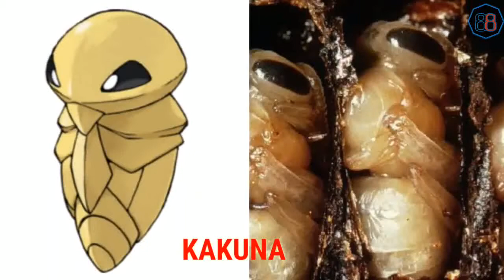amazing hewan hewan ini sangat mirip dengan karakter pokemon dan ada dalam dunia nyata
Massive THANK YOU to everyone for watching this and for all of your support! -Copyright